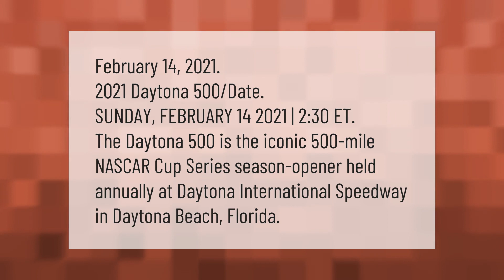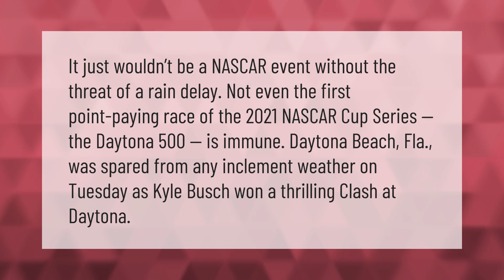What is the date of the 2021 Daytona 500?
00:00 - What is the date of the 2021 Daytona 500?
00:42 - Did the Daytona 500 get canceled today?

Laura S. Harris (2021, February 21.) What is the date of the 2021 Daytona 500?
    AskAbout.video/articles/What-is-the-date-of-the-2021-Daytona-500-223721